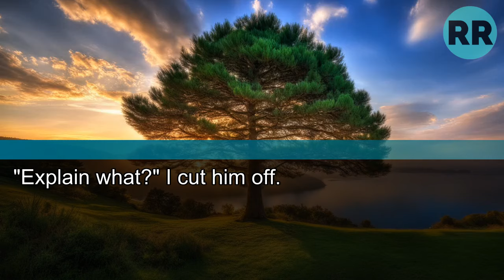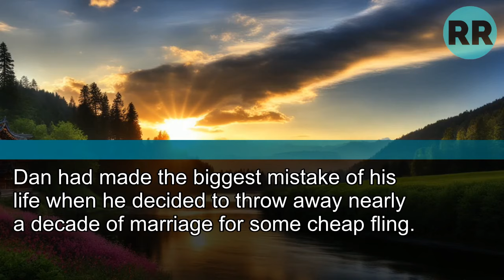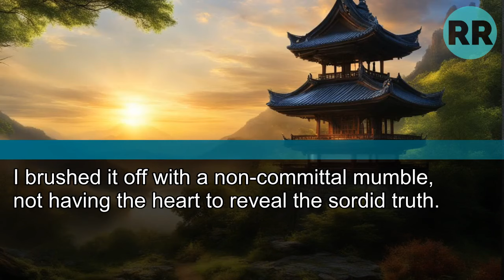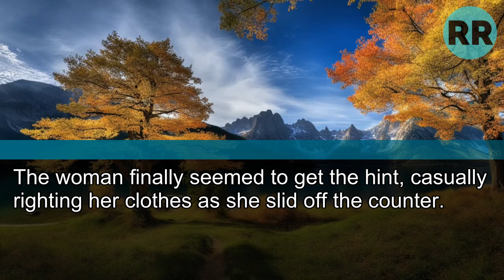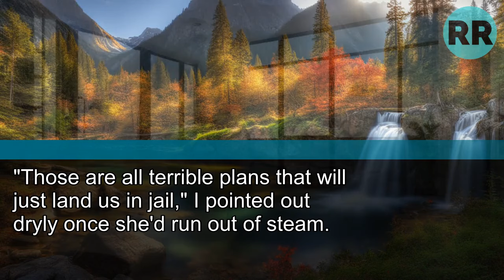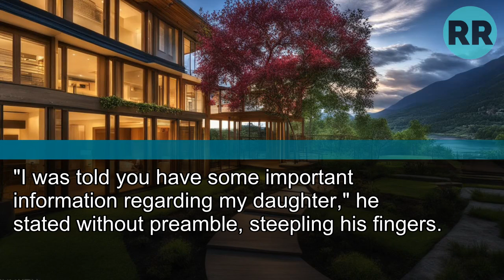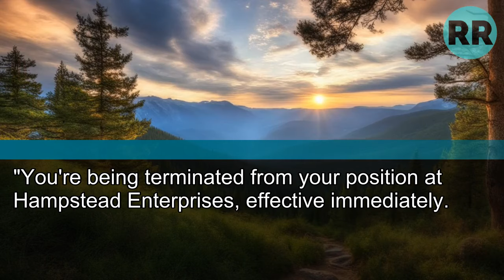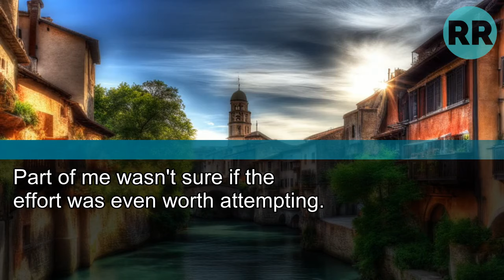My Cheating Husband: "You Should Have Told Me You Were Coming Back Early"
My Cheating Husband Mocked Me by Saying, "You Should Have Told Me You Were Coming Back Early."
So I Decided That...